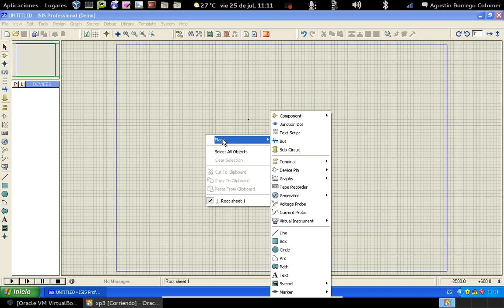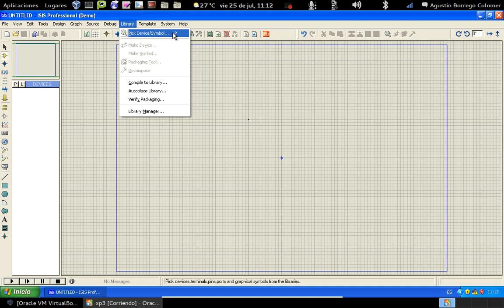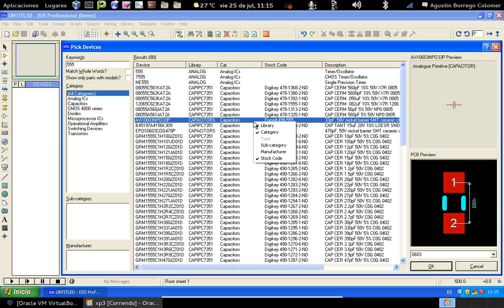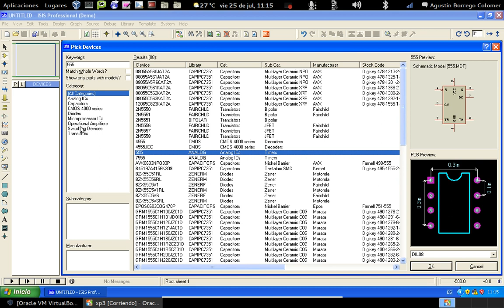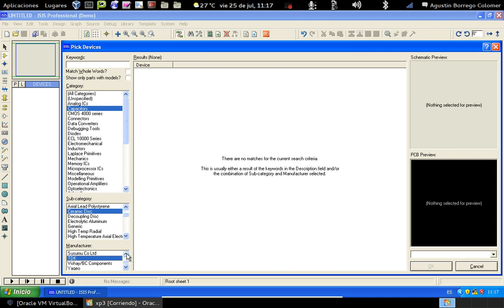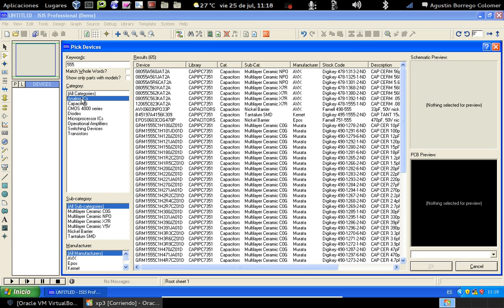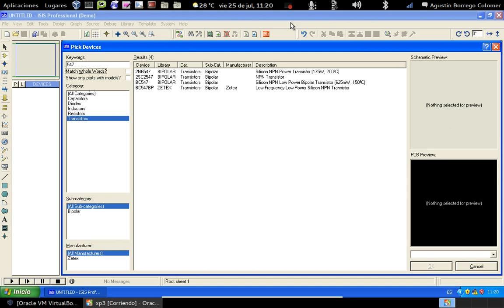proteus isis7 - seleccionar dispositivos de las librerias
Seleccionar dispositivos de las Librerías Isis (Proteus)